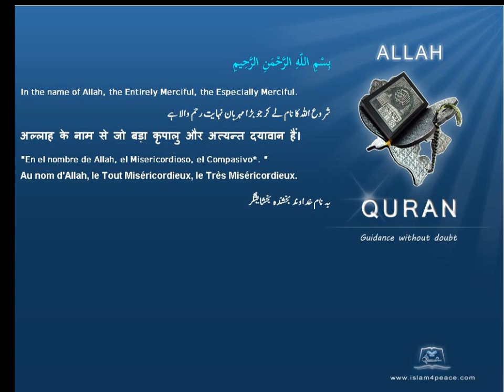Quran by Theme Azeri Tubba Islam4Peace com